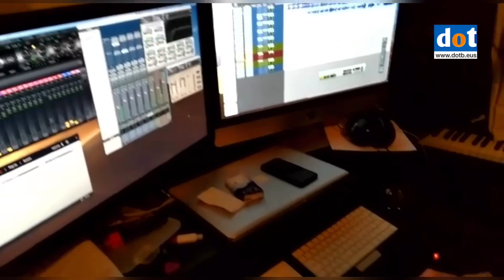dotb “Una vez más” Verónica Gutierrez 15-04-2020